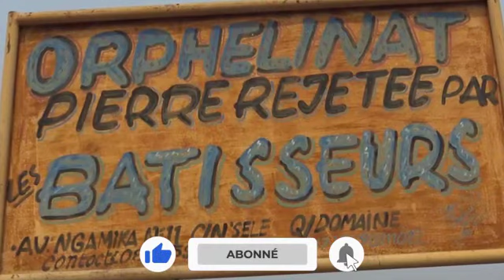TRISTE DE TEMOIGNAGE DE DIDIER, NOUS VA DROIT AU COEUR QUE NOTRE DIEU LUI LE PROTEGE